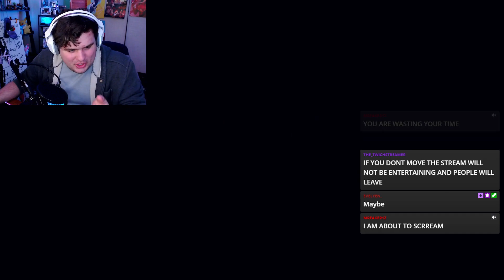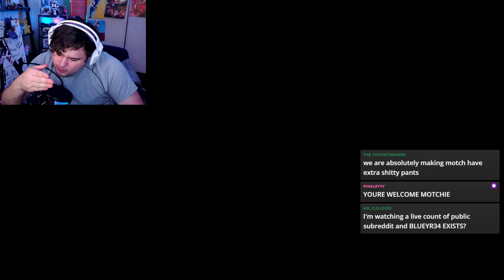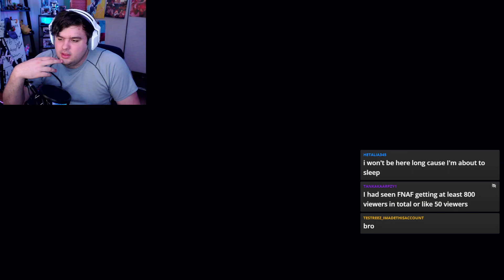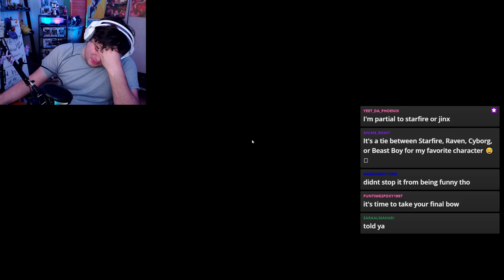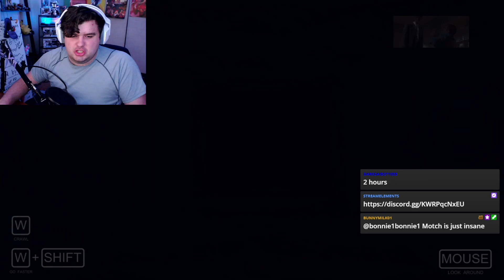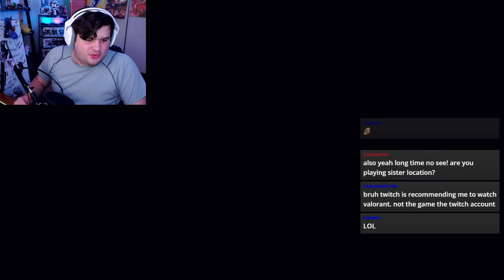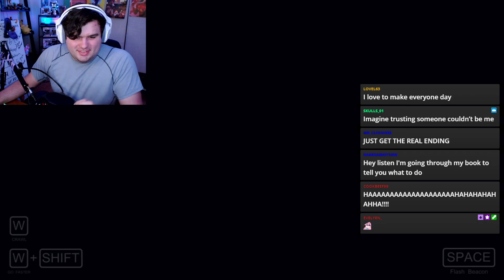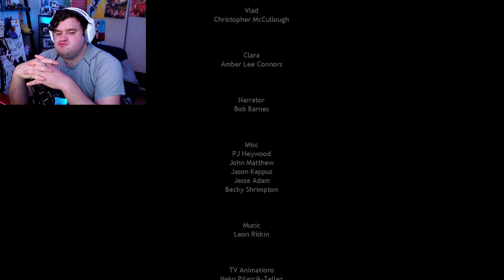🛑What is the best FNAF game?... LETS FIND OUT🛑